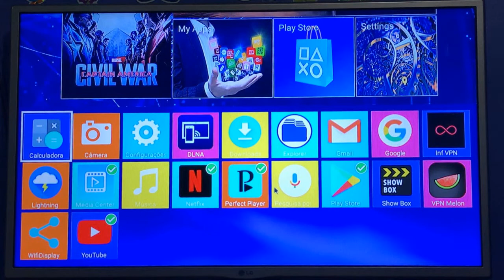Android TV Box V88 4K - Como editar a barra inferior de apps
Box para TV, sua TV vira smart,: tá te esperando aqui

Melhores Fornecedores

★Box tv MXQ

★ Box TV